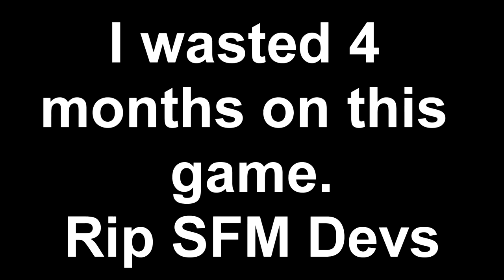Hunt Down The Freeman - President Gnomestar's Scene